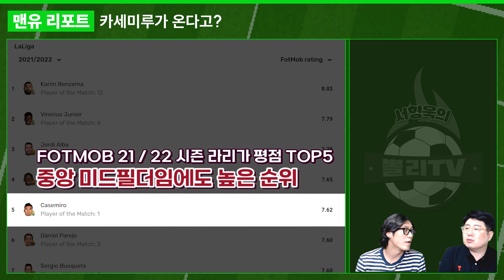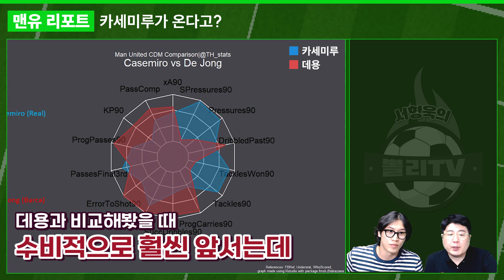“월클 카세미루가 맨유에?” 그 일이 실제로 벌어졌습니다!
레알마드리드 브라질대표팀 핵심 미드필더 카세미루가 갑자기 맨유로! 크카모 핵심이 왜?